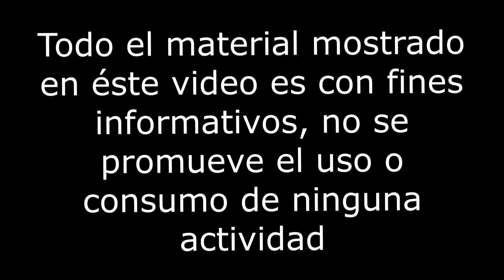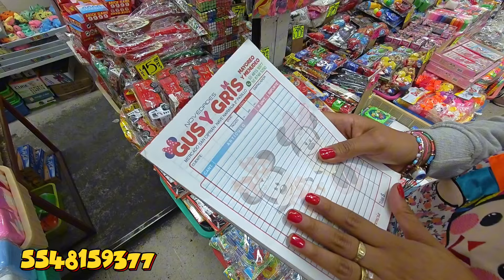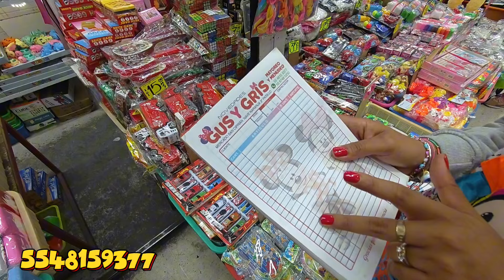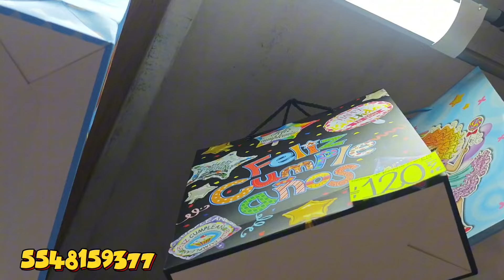JUGUETES BARATOS PARA EL DÍA DEL NIÑO NOVEDADES GUS Y GRIS MERCADO SAN CIPRIAN ACTUALIZACIÓN 2024!!